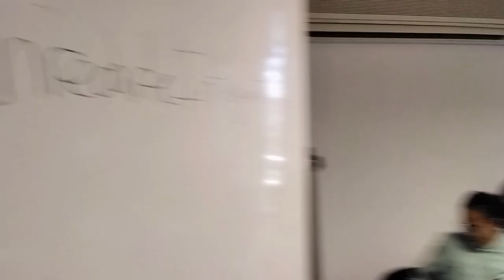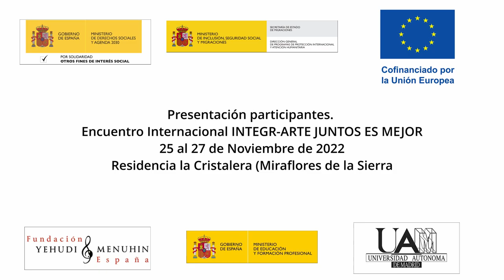Presentación participantes. Enred-Arte - Integr-Arte. Juntos es Mejor. M. de la Sierra. Nov 2022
Presentación participantes. Enred-Arte - Integr-Arte. Juntos es Mejor. Miraflores de la Sierra. Nov 2022